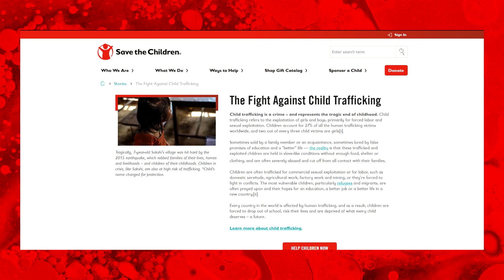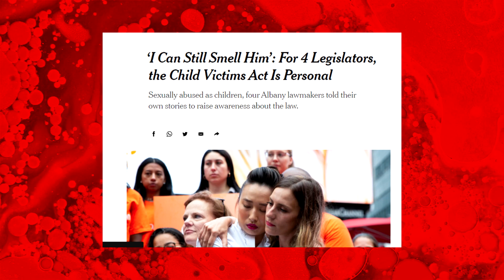The Untapped Potential Of Marvel Studio’s BLACK WIDOW | Video Essay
Black Widow has been unleashed upon the world but did it live up to expectations? Let's take a dive into the untapped potential of the Black Widow movie

Time Codes:
0:00 - Intro
1:21 - The Story & Themes
2:46 - Alexi's Character
4:18 - Clashing Tones
5:04 - Disney's Censorship
5:46 - The Seeds of Greatness
6:59 - Conclusion